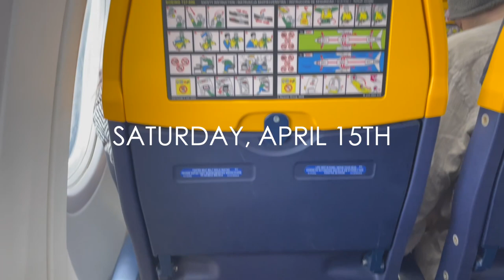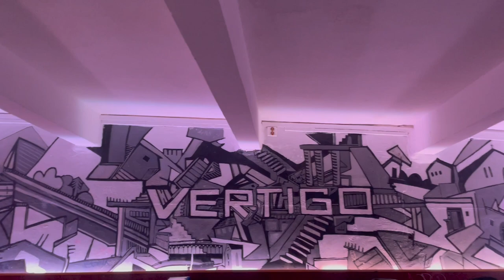Czech Republic Travel Vlog | Short Study Abroad Exchange Trip to Prague, Olomouc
Hi lovely humans! In this video I show you my fun and surprisingly eventful trip to the Czech Republic from April (2023) for a short exchange course between my university (the Copenhagen Business School) and Palacký University Olomouc. I hope you enjoy!

**HOSTELS**